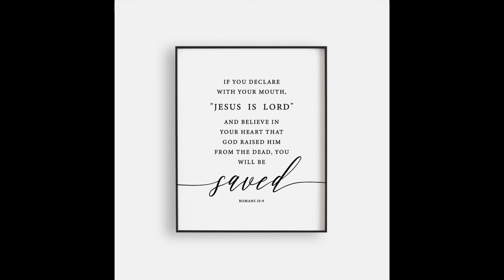(Lo-fi) SSGKobe & Trippie Redd - Escape Your Love (Christian Remix) (sped up) by Corey Francis